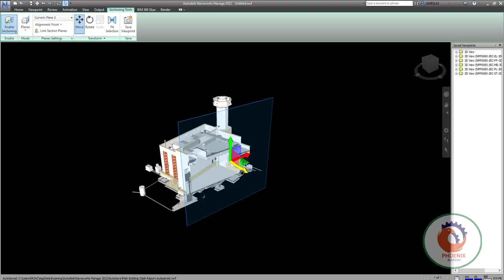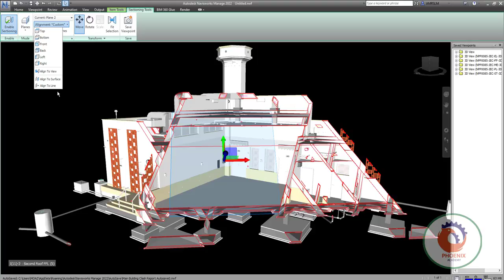How to create section in Navisworks عمل قطاع بالنافيسوركس